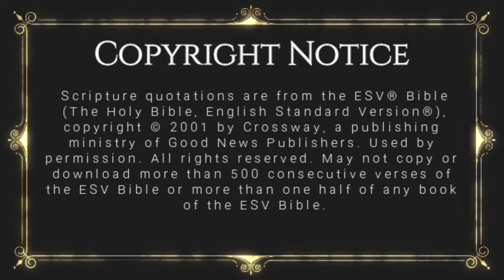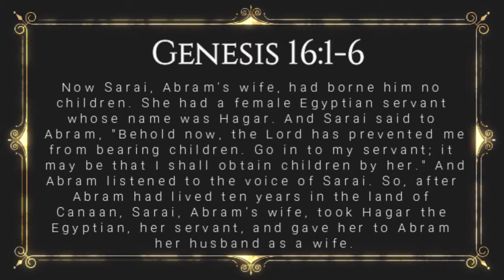Walking Through the Bible: The Book of Genesis: Genesis 16:1-6 (Lesson 53)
This is Lesson 53 of our study of the Book of Genesis.  In it, we'll cover Genesis 16:1-6, where Sarah and Abraham decided to try and help God out by providing the seed of promise using Hagar instead of Sarah.

Each day from Monday through Saturday we publish an approximately five minute verse by verse study of a Book of the Bible.  On Sunday, we publish two episodes: one is a question and answer session of about 5 minutes in length, while the other is a 20-30 minute sermon from God's Word.  All episodes can be found on our or on our YouTube Channel